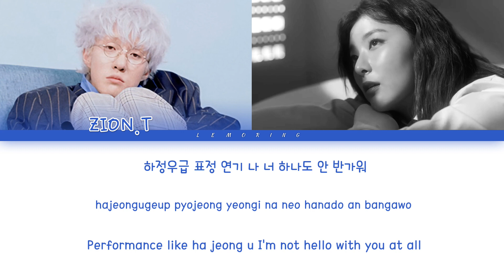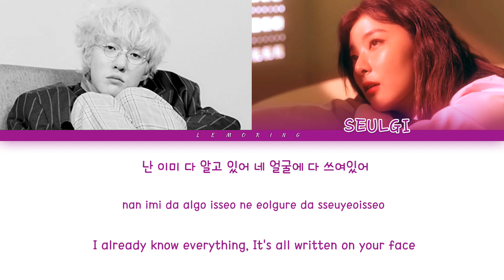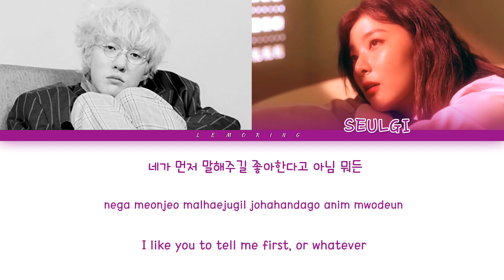Zion.T - Hello Tutorial (멋지게 인사하는 법) (Feat. Seulgi of Red Velvet) [Color Coded Lyrics/Han/Rom/Eng]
BY-LEMORING

All Rights Administered By 'THE BLACK LABEL Entertainment'.

Artist: Zion.T
Track: 멋지게 인사하는 법 (Feat. Seulgi (슬기) of Red Velvet)
Album: ZZZ
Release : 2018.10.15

Zion.T
자이언티
Seulgi
슬기
레드벨벳
Red Velvet
멋지게 인사하는 법
Hello Tutorial
멋지게 인사하는 법 가사
Hello Tutorial lyrics
Hello Tutorial 가사
자이언티 Hello Tutorial
자이언티 멋지게 인사하는 법
자이언티 멋지게 인사하는법 가사
ZION.T Hello Tutorial Lyrics
Lemoring
레모링